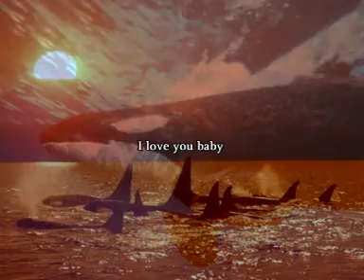Love of killer whale ( Orca )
I love killer whales.
They are like babies.
Please protect them around the world.